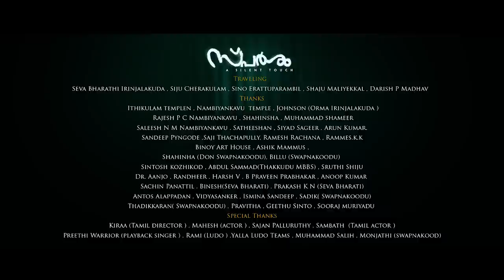Pozhiyonno Ithalukalai | Sparsham | video song | Malayalam Bs² media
Musical Album :Sparsham
Director : UdayaBhanu P. V
Music &Sung : Sunadh Sanker
Lyrics  : Sinto Erattuparambil
DOP & Story : Sandeep Menoth
Drone : Sibin Sivan
Mixing : Sreejith Menon
Edit : Paperjet Media
Producer : Eric & Evaan Erattuparambil

Cast      : Midhun Rozario, Neha Binoy,
                Shaji Master, Govind Raj, Chandana Siju,
                Gokul Das, Nandagopal, Shivaraman

Dubbing Artists  :  Ranju Piravom, Sruthy,RJ Kurumbi

Narration  :  Ranju Piravom (voice)
                      Sreya Nimeesh (writer)

Traveling :    Seva Bharati Irinjalakuda

Thanks
Nambiyankavu Temple
Ithikkulam Temple Kuzhikkattukonam
Johnson (Orma Irinjalakuda )
Rajesh P C Nambiyankavu
Saleesh N M Nambiyankavu
Satheeshan, Siyad Sageer, Siju Cherakulam
Arun Kumar,Sino Erattuparambil, Shaju Maliyekkal,Darish P Madhav
Sandeep Pyngode,Saji Thachapully, Ramesh Rachana , Binoy Art House, Ashik Mammus,
Shahinsha (Don Swapnakoodu)
Billu (Swapnakoodu)
Sintosh kozhikod
Abdul Sammad (Thakkudu MBBS)
Sruthi Shiju
Dr. Aanjo
Randheer P.V
Harsh V. B
Praveen Prabhakar
Anoop Kumar
Sachin Panattil
Binesh (Seva Bharati )
Prakash K N (Seva Bharati )
Antos Alappadan
Vidyasanker, Ismina Sandeep
Sadik( Swapnakoodu)
Thadikkaran( Swapnakoodu)
Shanavas (shan Gama's)
Ramees K K
Muhammad Shameer
Heritage Automotive kodungallur all staffs

Special Thanks

Kiraa (Tamil director )
Mahesh (actor )
Sajan Palluruthy
Sambath  (Tamil actor )
Preethi Warrior (playback singer )
Rami (Ludo )
Yalla Ludo Teams
Muhammad Salih
Monjathi (swapnakood)
Pravitha, Geethu Sinto